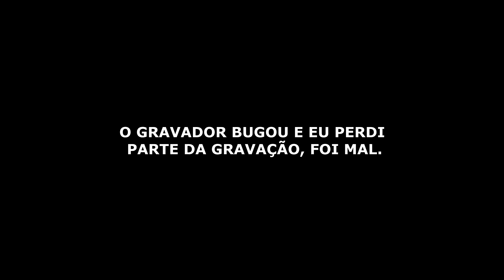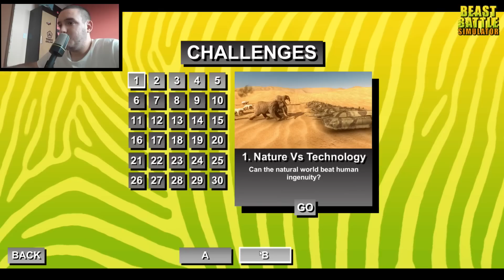DESAFIO #7 (FINAL) - BEAST BATTLE SIMULATOR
Ola pessoal, esse é o ultimo video da série de desafios do beast battle simulator, foi top de linha. Espero que gostem :D.

Aqui no canal tem videos todos os dias as 11 da manha e as 8 da noite (As vezes tem video extra na parte da tarde).